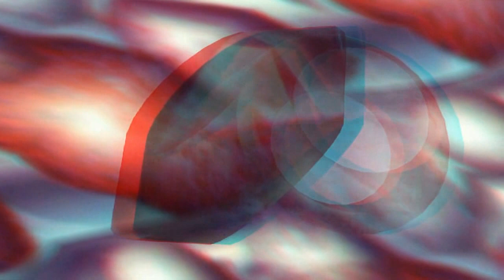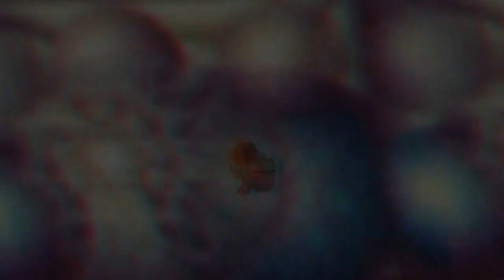La ruota del criceto ha smesso di girare (formato anaglyph red/cyan)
cortronico astratto tridimensionale nel formato anaglyph red/cyan, finito nel mese di gennaio 2017, con la musica di Ignacio Saez.
Sia i materiali di LA RUOTA DEL CRICETO HA SMESSO DI GIRARE, sia quelli di PRENDERE PER MANO LO STESSO SOGNO, provengono da "Presencia de Luigi Nono", un "polittico animato" in forma di diafania, che elaborai nell'agosto del 1992, per una grande manifestazione, organizzata in onore di Luigi Nono dall'associazione culturale Spazio Musica di Cagliari. La diafania in questione racchiude l'omaggio sonoro che cinque musicisti spagnoli tributarono per l'occasione al grande Maestro: Andres Lewin-Richter, Ignacio Saez, Rafael Diaz, Josef  M. Guix e Pedro Guajardo. Dopo PRENDERE PER MANO LO STESSO SOGNO, ho creato LA RUOTA DEL CRICETO HA SMESSO DI GIRARE, rielaborazione visiva di "Horizonte encadenado", di Ignacio Saez, seconda rivisitazione dell'intero "polittico", un ciclo in forma di cortronico, a cui seguiranno le rielaborazioni visive di Rafael Diaz, Josef  M. Guix e Pedro Guajardo.